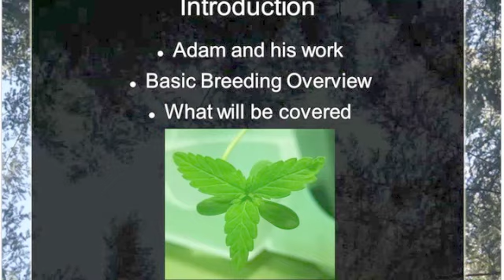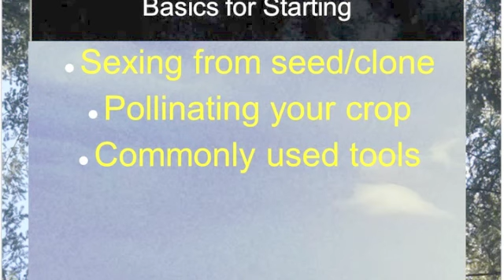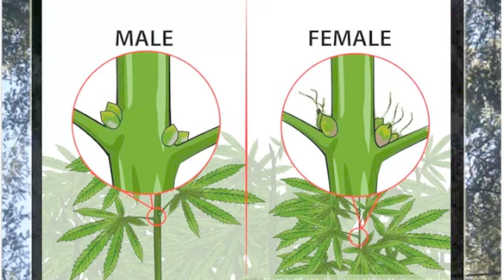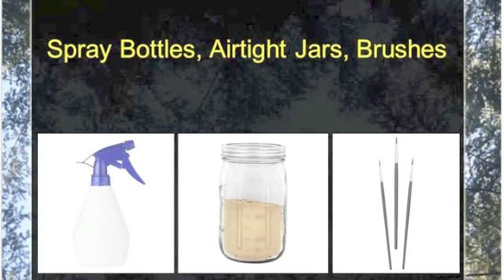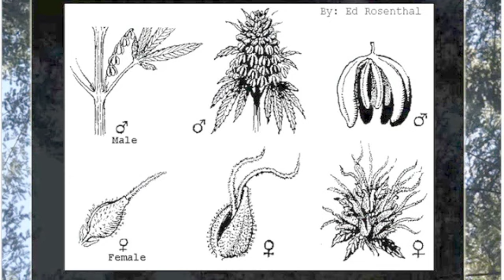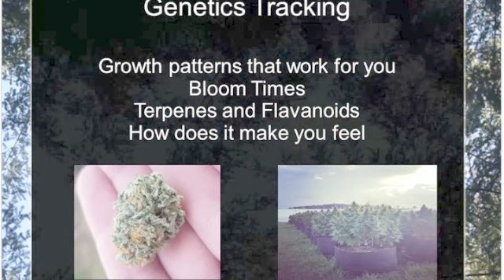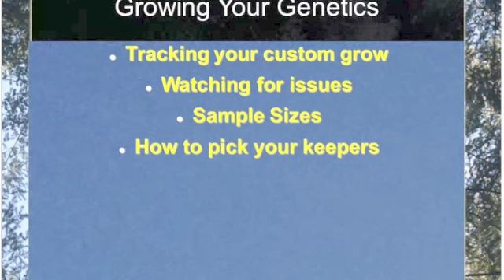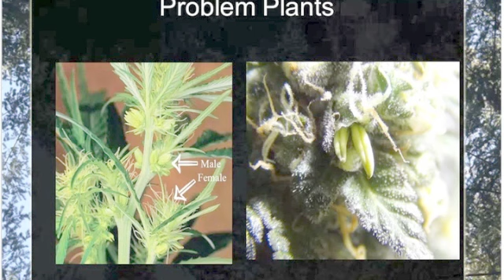Cultivation Virtual Conference Part 1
Breeding Cannabis For Unique Therapeutic Benefits
-By Adam Jacques, Co-Founder of Grower’s Guild Gardens, Sproutly
-This presentation covers topics related to proper breeding procedures, “hunting” particular phenotypes and developing specific cannabinoids and terpenes.
-Adam highlights some of the major advancements in breeding and how to use available resources to develop a successful breeding program.